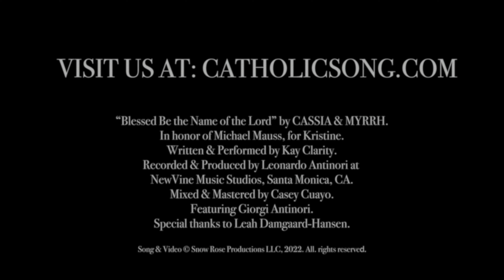CASSIA & MYRRH - Blessed Be the Name of the Lord (Catholic Chapters, Ch. III)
Join us as a regular contributor on Locals to help bring this music to the world

Blessed Be the Name of the Lord, dedicated to Michael Mauss, for Kristine and kids.
Written & Performed by Kay Clarity.
Recorded & Produced by Leo Antinori at NewVine Music Studio, Santa Monica, CA:
Mixed & Mastered by Casey Cuayo.
Video featuring Giorgi Antinori.
Video by Snow Rose Productions, with special thanks to Leo Antinori & Leah Damgaard-Hansen.

Lyrics below.

"The Lord gives and the Lord takes away; blessed be the Name of the Lord."
- Job 1:21

Download our first "chapters" here and join us in our mission to spread the peace & beauty of Christ and His Church with a world in need, through these gentle, Catholic, contemplative songs

We are: Contemplative Catholic songs for the modern saint.

Blessed Be the Name of the Lord by CASSIA & MYRRH
Lyrics:

Sicut domino placuit, ita factum est: sit nomen Domini benedictum.

Dominus dedit et Dominus abstulit: sit nomen Domini benedictum

Feast, my love, a feast for us: goodness pouring in
A table set with beauty; our love a testament
But naked we come and naked we go

News, my love, of a coming storm, of suffering we can't bear
Oh, the Cross, and searing loss: in death's dark void we stare
But Mary stood and so have we

This, my love, is our story now, of a hope beyond the veil
Abundant streams from the sufferings: I know our King won't fail
Joy and sorrow, peace and pain: